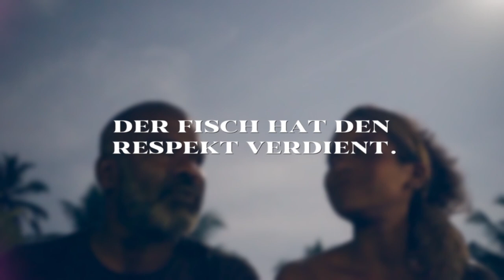Aruna `s Kitchen Sri Lanka #4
Arunas Tochter Justice und ihr Freund Kalle waren 2 Wochen in Sri Lanka und wollten unbedingt lernen wie man Läuterzucker macht. Das und wie man einen Red Snapper filetiert, aus Bananenblüten Stampf macht, wilden Spinat erntet und einen Berg Scampis anbrät, seht Ihr in dieser Folge von Aruna´s Kitchen aus Sri Lanka.
Guten Appetit